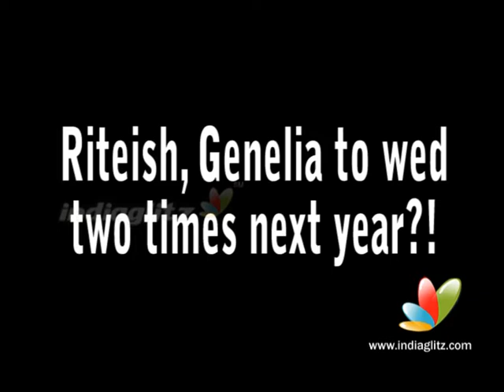Riteish, Genelia to wed two times next year?!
The two lovebirds of late grabbed much attention with their cosiness at the recently held IIFA event, in Toronto. While earlier they had avoided media questions regarding their relationship status, the two at the event were said to be freely (and comfortably) enjoying the event in each other's company, engaged in public display of affection.